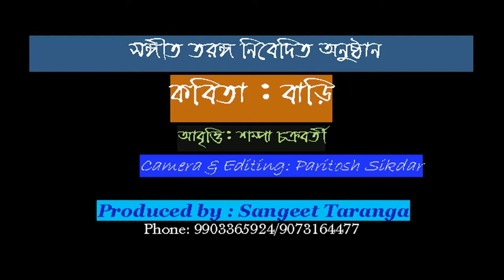Kabita - BARI - Recitation : Sampa Chakraborty- A JSK Video Creations